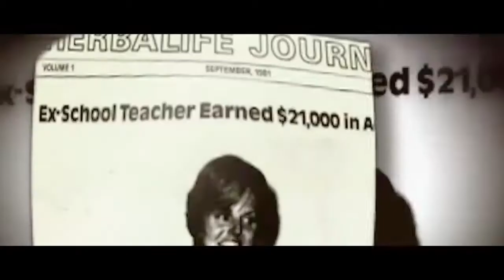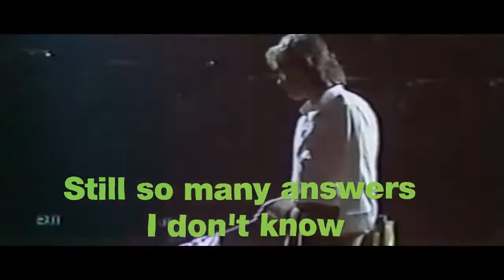india 20th anniversary motivational video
Reminiscing the beautiful 20 year journey of Herbalife India. 20 yrs stronger, together we made it happen.